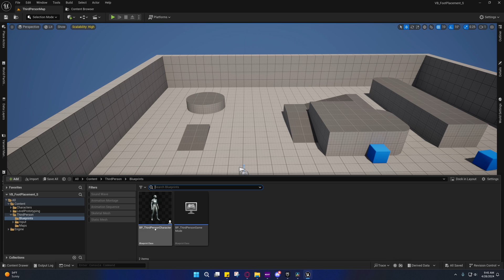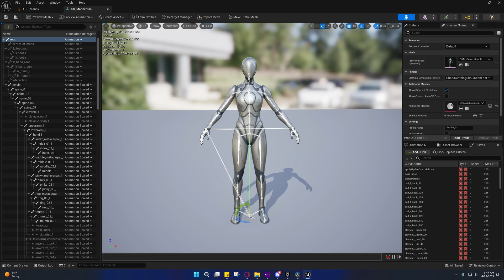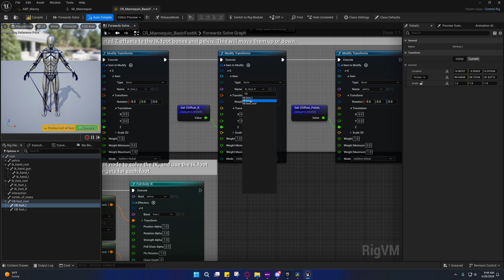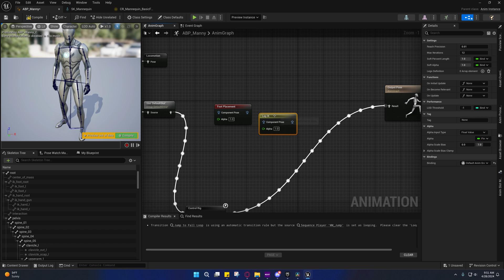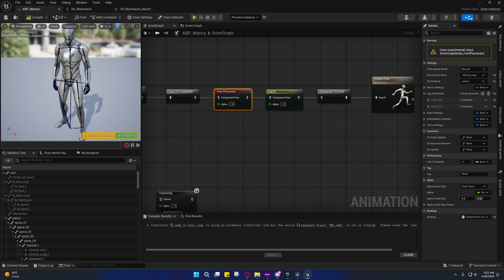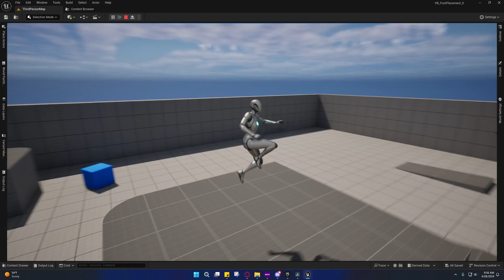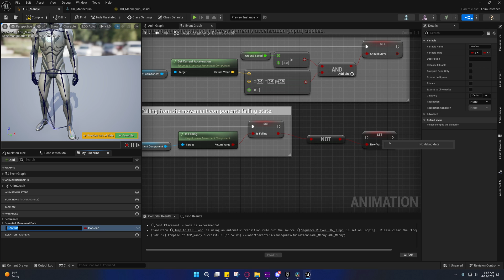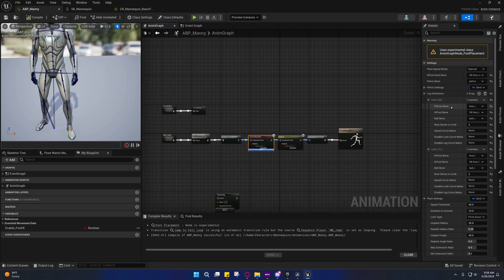Unreal Engine 5.4 - Easy Scalable Foot Placement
A Scalable Solution for Foot IK: In this video I will explain the problem, show you how to fix the Control Rig Foot IK system, and show you a better alternative called 'Foot Placement'